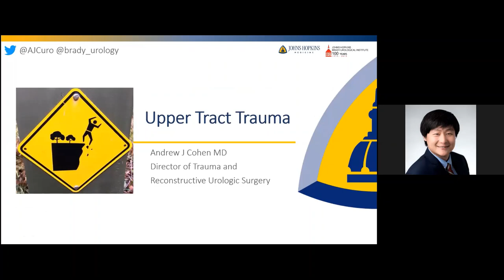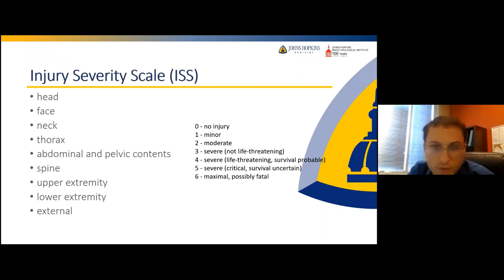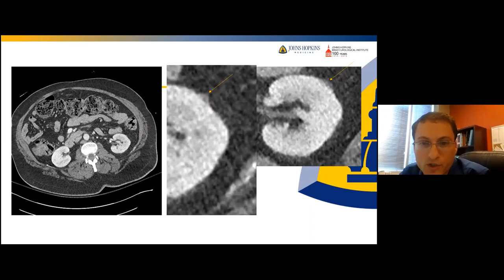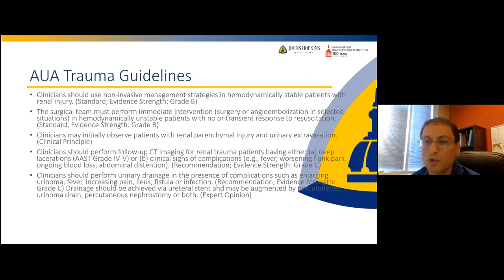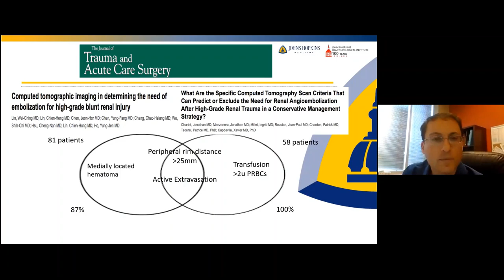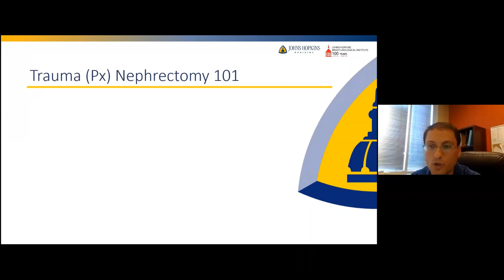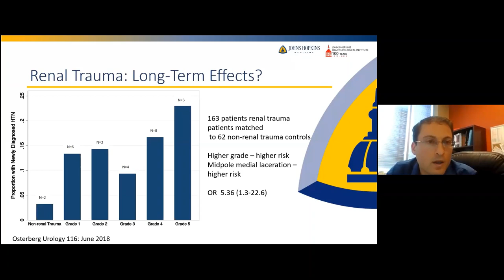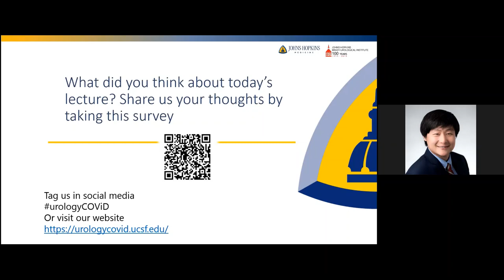5.4.2020 Urology COViD Didactics - Upper Tract Trauma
Date: 5.4.2020
Topic: Upper Tract Trauma
Speaker: Andrew Cohen, MD
Moderator: Yi Li, MD